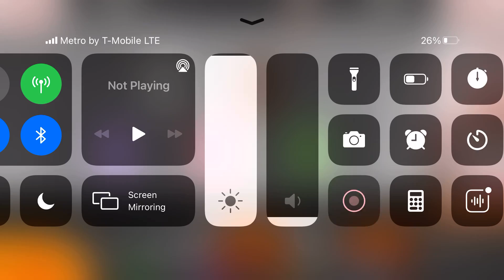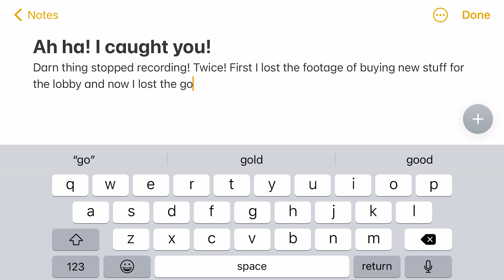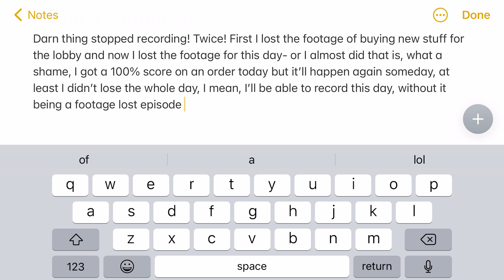Papa's Cupcakeria To Go! Footage Almost Lost